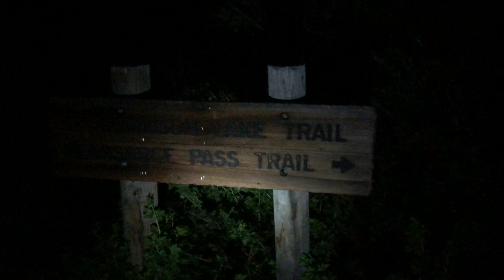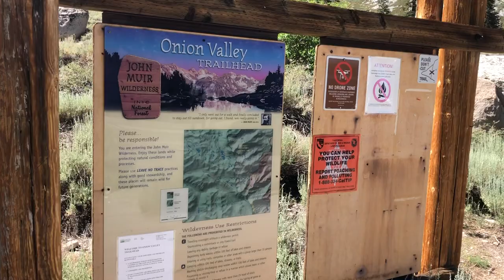Mt Gould HD 1080p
Hiked up Mt Gould using Kearsage pass trail on July 27th, 2021.